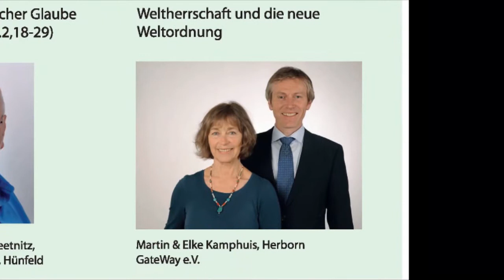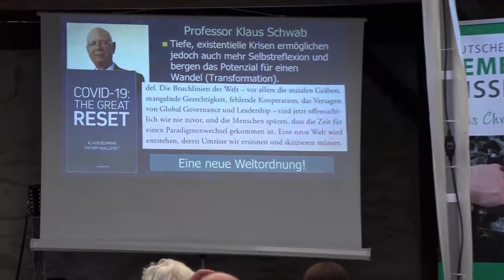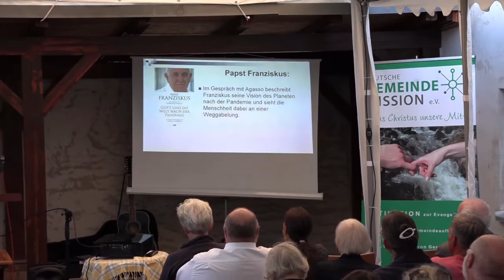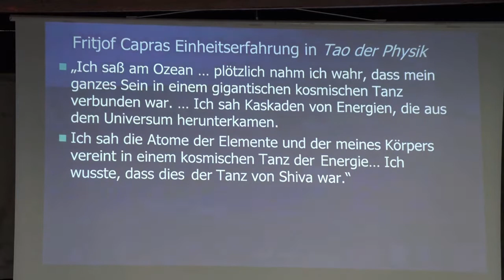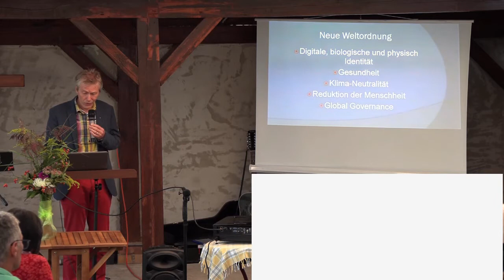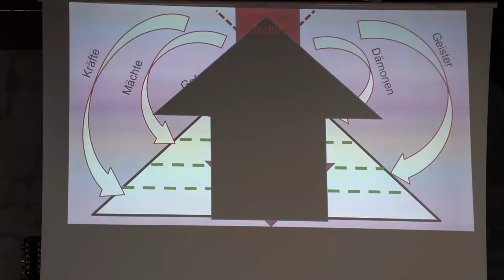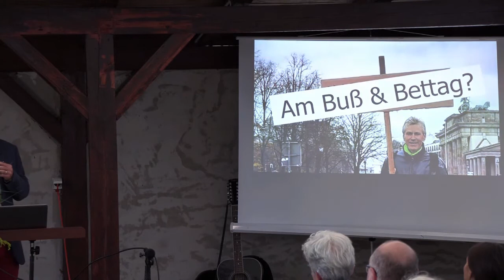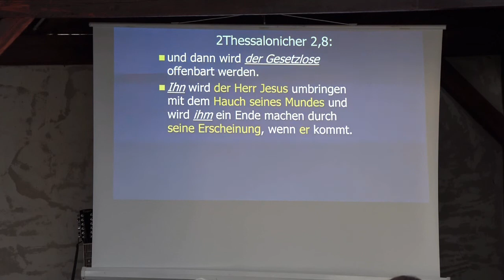Weltherrschaft und die neue Weltordnung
Gemeinde-heute - Thementag am 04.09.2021 in Altgolßen